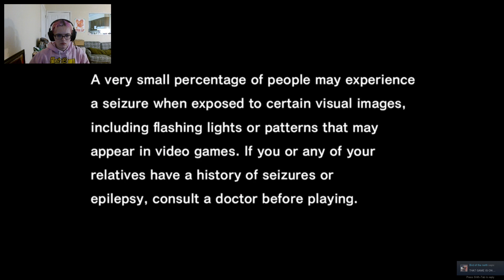playin' sega bass fishin'